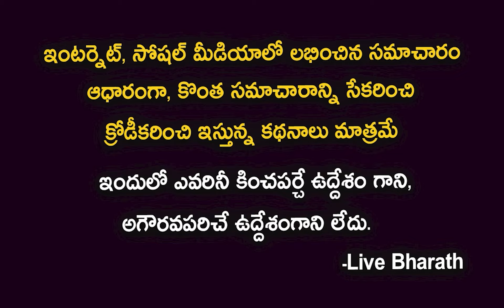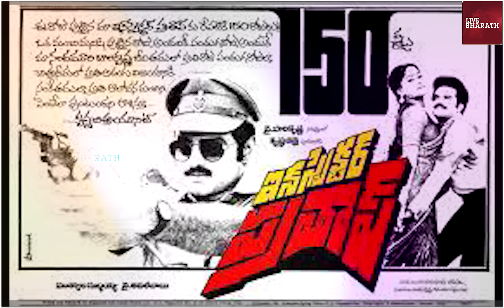'చిరు-బాలయ్య' అన్‌స్టాపబుల్ |Chiranjeevi Vs Balakrishna movies|waltair veerayya vs veera simha reddy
చిరు VS బాలయ్య |Chiranjeevi Vs Balakrishna Clash At Box Office|waltair veerayya vs veera simha reddy
Chiranjeevi Vs Balakrishna BoxOffice Clash | Who Is Winner Balakrishna Chiranjeevi
Nara Brahmani SENSATI0NAL C0MMENTS | Balarkishna | Veera Simha Reddy | Lokesh Wife
ఇది ట్విస్ట్ అంటే.. 'చిరు-బాలయ్య' అన్‌స్టాపబుల్!? | Chiranjeevi | Balakrishna |
Chiranjeevi Vs Balakrishna Clashes
Chiranjeevi & Balakrishna Ready To Face For Sankranthi | Veera Simha Reddy vs Waltair Veeraiah
Veera Simha Reddy Movie Making Video | Balakrishna | Shruthi Hasaan | Balakrishna Son Mokshagna
చిరంజీవి, బాలక్రిష్ణ పోటీ గురించి ఆసక్తికరమైన విషయాలు
నందమూరి Vs మెగా ఫ్యాన్స్ రగడ | VeeraSimhaReddyTrailer | NTV ENT
Chiranjeevi About Sankranthi Movies Clash,Chiranjeevi First Reaction About Waltair Veerayya Clash With Balakrishna Veera Simha Reddy,Sankranthi Movies Clash,Chiranjeevi Serious Reply To Reporter,Chiranjeevi at Waltair Veerayya Movie Press Meet,Waltair Veerayya Movie Press Meet,Waltair Veerayya Movie Vs Veera Simha Reddy,Balakrishna Vs Chiranjeevi
Chiranjeevi Shocking Reply To Reporter About Sankranthi Movies Clash | Balakrishna
See How Megastar Chiranjeevi Singing Balakrishna Song at Celebrities Event
Balayya Counter To Chiranjeevi | Balakrishna & Chiranjeevi Comments On Allu Arjun
Veera Simha Reddy Pre Release Event Live | Nandamuri Balakrishna, Shruti Haasan | Shreyas Media